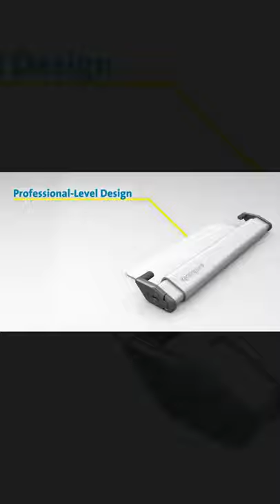Best Laptop Locking Station | MacBook and Surface Laptop Locking Station with Combo Lock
What Best Laptop Locking Station you should buy in 2021? In this video, I walk you through EVERYTHING you need to know about the Best Laptop Locking Station of 2021. This is the ultimate buying guide of Best Laptop Locking Station 2021.

👉Cheek Price Here :
⭐ Kensington MacBook and Surface Laptop Locking Station with Combo Lock Cable (K64454WW), Combination Lock

☆Kindle Unlimited Membership Plans
☆Audible Gift Memberships
☆Prime Student 6-month Trial
☆Create Your Amazon Business Account